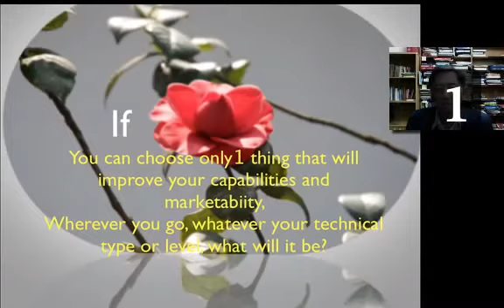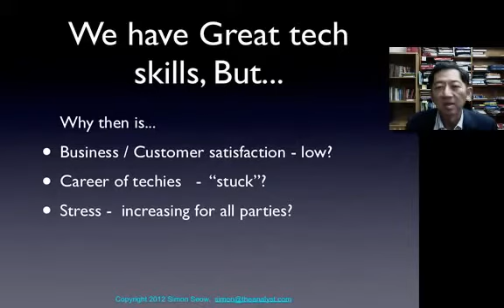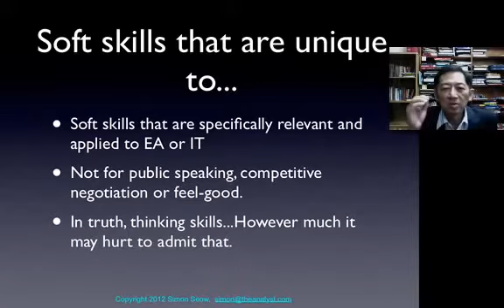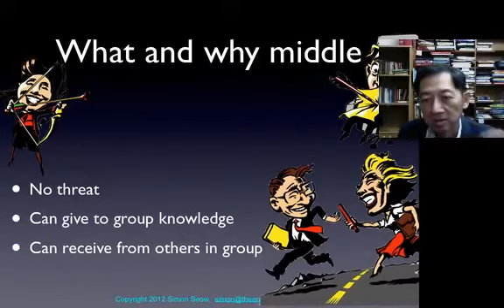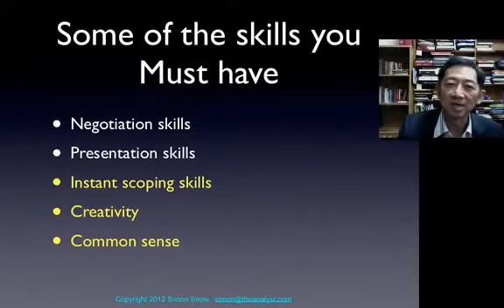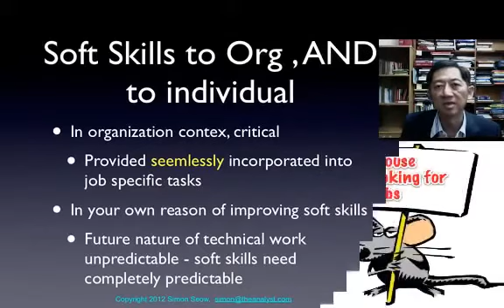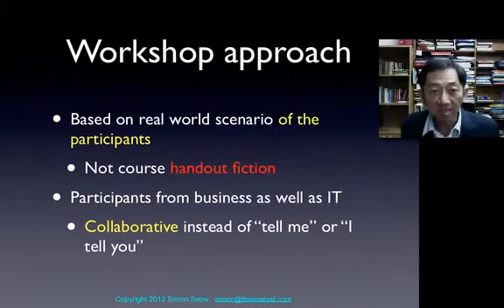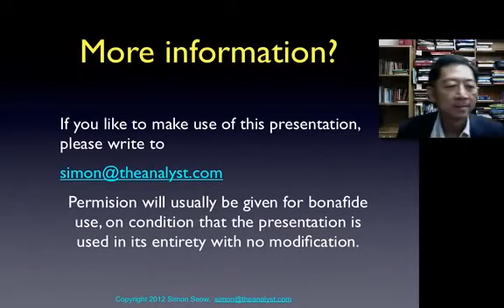Soft Skills for IT professionals — Dailymotion